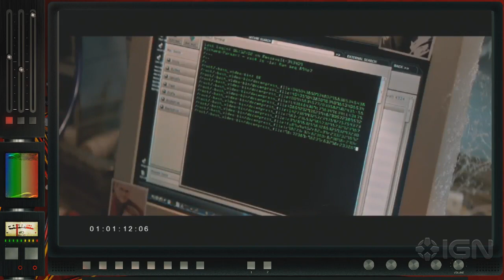IGN Rewind Theater - The Amazing Spider-Man 2 - First Trailer Analysis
Jim Vejvoda and Eric Goldman break down all the hidden goodies in this first trailer for the web-slinger's 2014 movie.